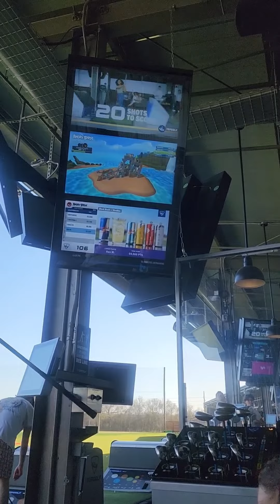Family time at top Golf topgolf golf family #familyfun